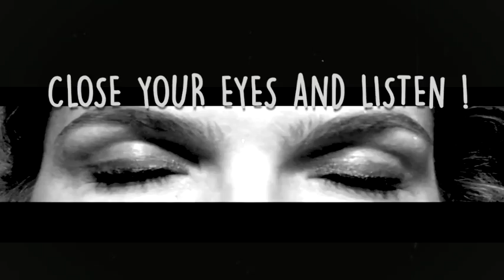JAMARAM - lost xmas tapes - Bus Song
Wir haben schon sehr sehr viele CDs gemacht. Eine ist dabei etwas in Vergessenheit geraten: unsere allerallerallererste Demo. Die hat nicht einmal einen Namen. 6 Songs, echte Perlen. Und diese Tunes gibt es als ganz besonderen Adventskalender dieses Jahr von uns für euch. Enjoy!
JAMARAM WEIHNACHTSTOUR 2019:

# 27.12.19: Köln, Stadtgarten
# 28.12.19: Hildesheim,  Kulturfabrik Löseke
# 29.12.19: Berlin, Badehaus
# 30.12.19: Passau, Zauberberg
# 31.12.19: Nürnberg, Silvestival